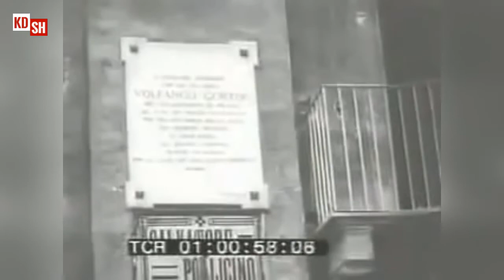1908 Messina Earthquake.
The 1908 Messina earthquake (also known as the 1908 Messina and Reggio earthquake) occurred on 28 December in Sicily and Calabria, southern Italy with a moment magnitude of 7.1 and a maximum Mercalli intensity of XI (Extreme). The epicentre was in the Strait of Messina which separates Sicily from the Italian mainland. The cities of Messina and Reggio Calabria were almost completely destroyed and between 75,000 and 82,000 lives were lost. It was the most destructive earthquake ever to strike Europe.